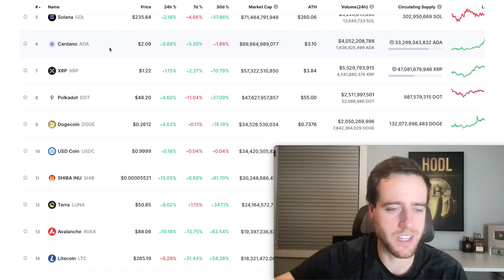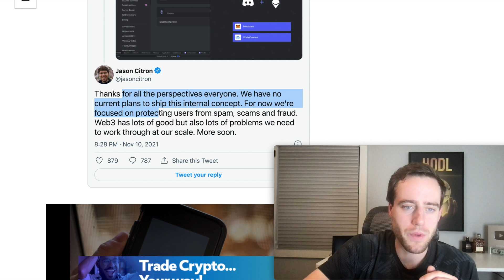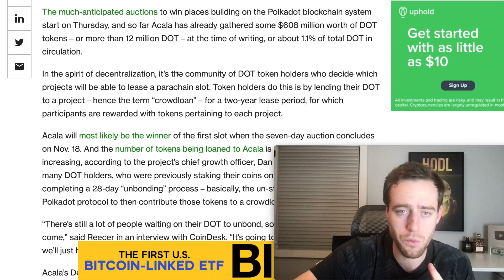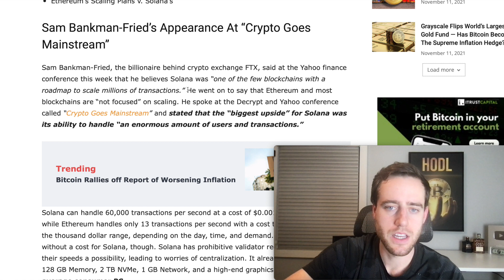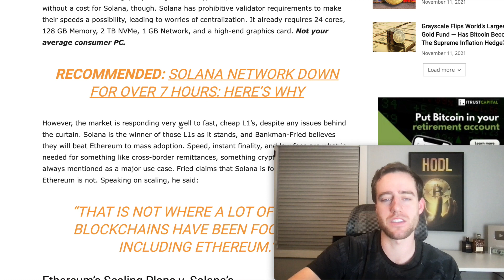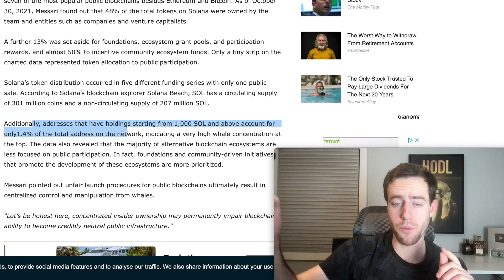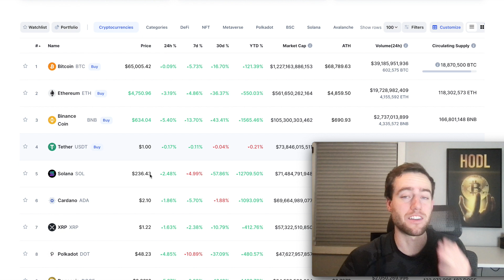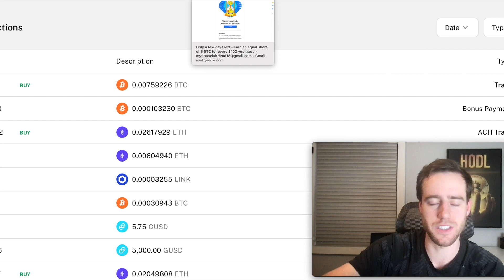Is Solana The Ethereum Killer?! And How To Make A Years Worth Of Crypto Interest In 3 Days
Merch!